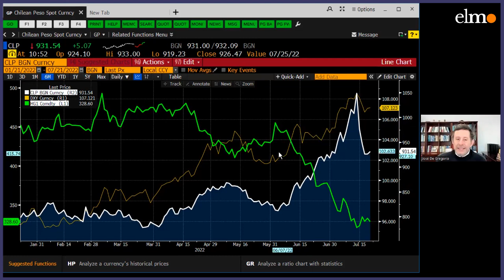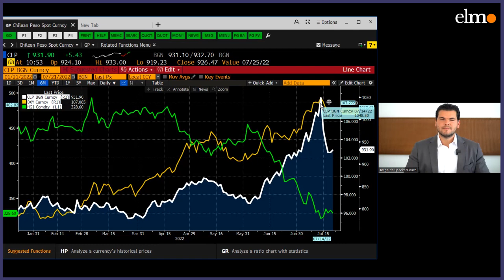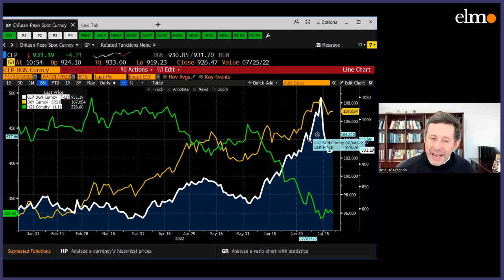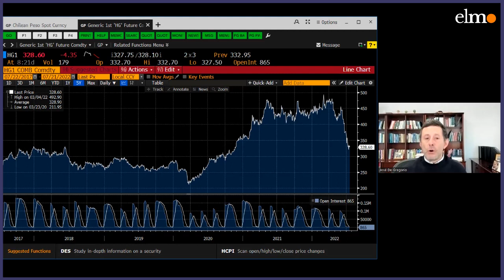Economía de a pie: el alza del dólar explicado por el expresidente del Banco Central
Economía de a pie: el alza del dólar explicado por el expresidente del Banco Central, José de Gregorio

En este nuevo capítulo del espacio audiovisual "Economía de a pie", de El Mostrador, que busca aterrizar la economía en temáticas tan diversas como la inflación, el alza de precios y las inversiones, el expresidente del Banco Central y actual decano de la Facultad de Economía y Negocios de la U de Chile, José de Gregorio, se refiere al alza del dólar, que si bien hace un par de semanas alcanzó cifras históricas, al superar la barrera de los $1.000, hoy ya se encuentra más estable cercano de los $900. "Estoy haciendo un proyecto de investigación que tiene que ver con lo que se llama el paradigma de la moneda dominante, el dólar. Todo el mundo tiene monedas. Hay una cosa en el mundo de las monedas que tal vez sea lo más simple de entender, y es lo que se llama economía de redes. En la medida que la red es grande, hay más incentivos", dice. En esa línea, hace un análisis en distintos plazos sobre el futuro de la divisa estadounidense.